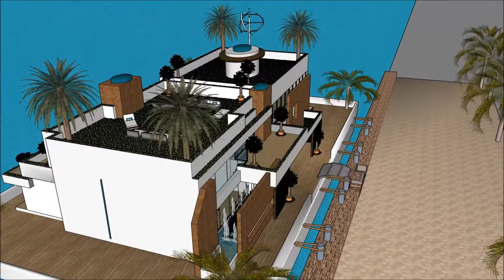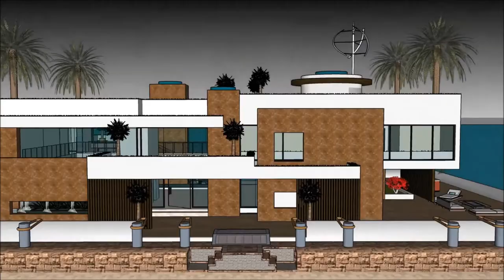Nigerian mansion house architectural design best architect in Nigeria Lagos luxury homes Villas Drea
The floating house villa houseboatzania launching an innovative high-end luxury yacht floating house villa mansion home design potentially as a display of exhibition of the Nigerian mansion house architectural design best architect in Nigeria Lagos luxury homes Villas Drea.

The collection of the Floating house villa houseboatzania concept of Nigerian mansion house architectural design best architect in Nigeria Lagos luxury homes Villas Drea consists of high luxury and architectural art pieces in minimalism combined with living on the waterfront of the harbour.

The floating house villa mansion yacht design has the basis to sustain living with high standards and contemporary structural design - Nigerian mansion house architectural design best architect in Nigeria Lagos luxury homes Villas Drea with numerous of prospects for excessive living and celebrating the desire of life worldwide: